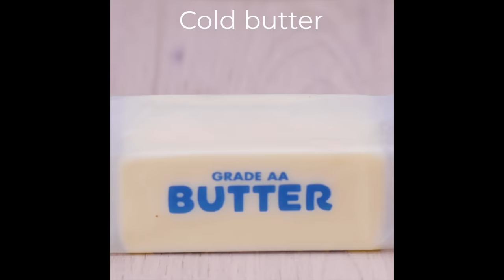13 Products That Can Be Hacked and Save You Money! Hacks vs Gadgets Product Review! Blossom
Check out this side by side comparison of hacks vs gadgets! Let us know which one you prefer in the comments below!